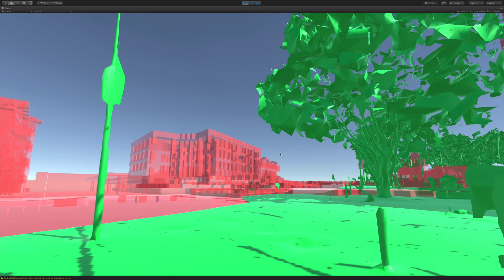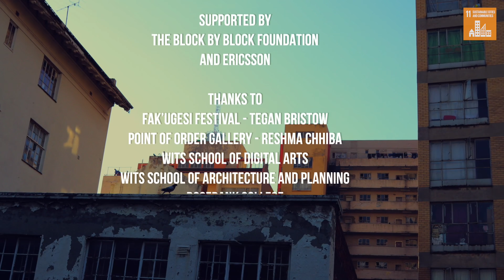Using mixed reality and Minecraft for urban design in Johannesburg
Working hand in hand with partners, UN-Habitat is working on improving public spaces.The importance of utilizing Minecraft rests on its ability to engage community members, especially youth from both genders, in a highly visual and intuitive manner that allows the expression of their needs and opinions. Minecraft is a critical tool for democratizing public space and broader spatial planning processes in a cost-effective and highly interactive manner.

Felix Vollmann focusses his talent on socially and politically relevant filmmaking. He has written, produced and directed films together with communities around the world and worked for several United Nations agencies like UN-Habitat, UNEP, UNESCO and UNODC. He also works with the German Government - together with GIZ and the Civil Peace Service – the last two films Simama and just how long were nominated for the German Human Rights film prize. He established a Film Production Ltd. company VollmannPro that operates between Nairobi and Berlin. You can see more of his works